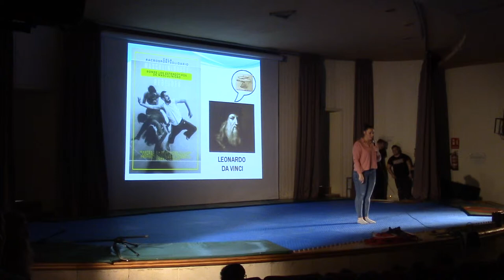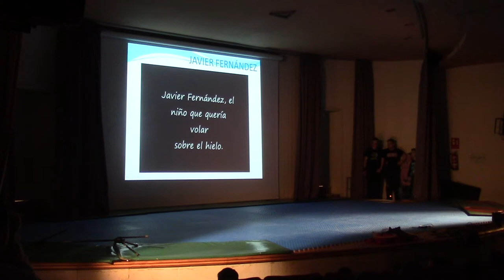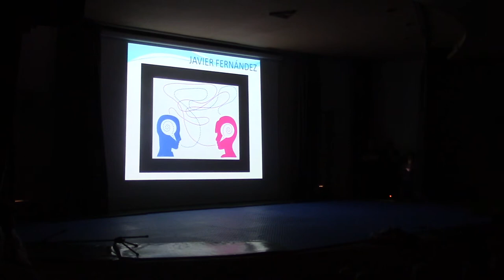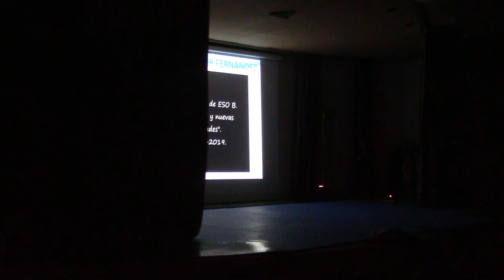Presentación Javier Fernández